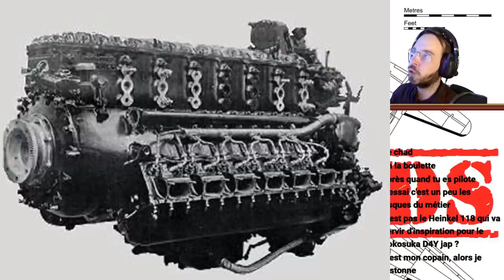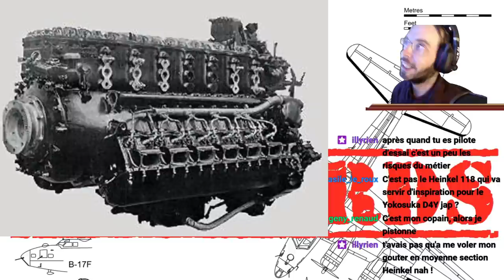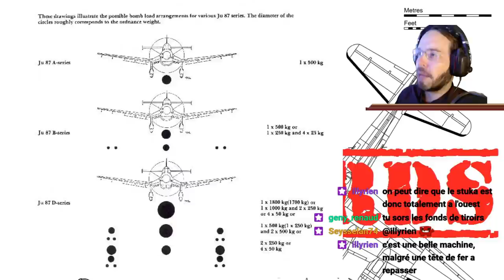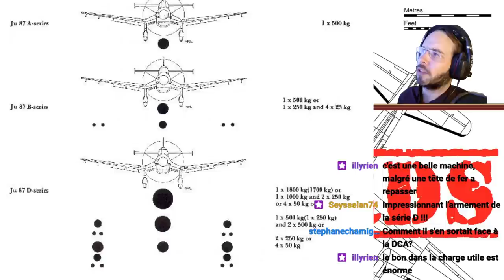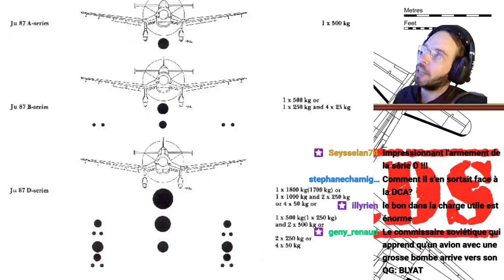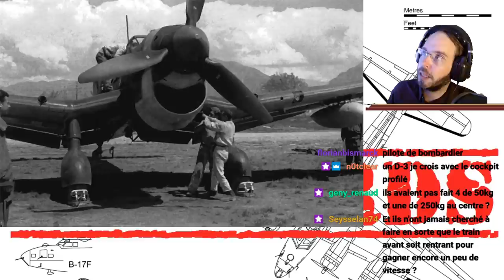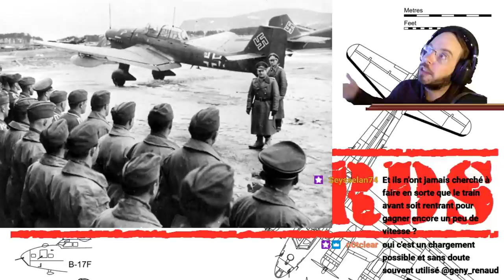Warbirds, Junker Ju 87 ''Stuka''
La suite de Warbirds mais en live.

Un épisode tous les mardis soirs. Prochain Warbirds, nous traiterons du '''aucune idee'''